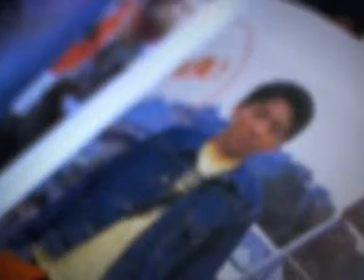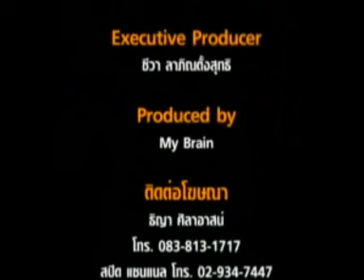SheeVA Classic T14 เจ้าจันทร์ vintage style 2